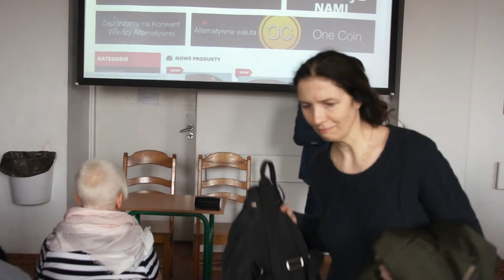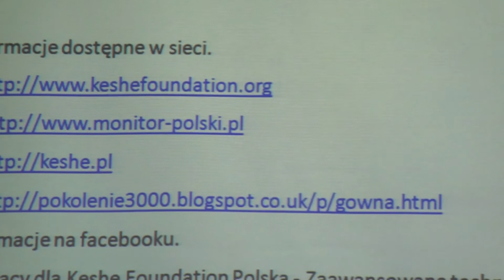Michał Piechowicz - Łączenie duchowości z biznesem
Pomysł utworzenia firmy "Wymiary Biznesu" powstał kilka lat temu. Zrodzony został z szeregu doświadczeń prywatnych i zawodowych, a także chęci promowania idei łączenia sfery duchowej człowieka ze sferą biznesu oraz wykreowania właściwej harmonii pomiędzy tymi sferami. Kluczowym celem naszego przedsięwzięcia jest chęć łączenia ludzi i wzajemna pomoc, aby ludzie wspólnie realizowali swoje projekty dla dobra swojego i innych. Filozofia życia polegająca na współpracy sprawia, że cele ziemskie zaczynają łatwiej się realizować. Zaczynamy w prostszy sposób osiągać coś, co wcześniej przychodziło nam z trudem. Pozornie trudne sytuacje zaczynają się rozwiązywać i łatwiej realizujemy nasze cele. Chęć pomocy innym powoduje, że "pragniemy" tak jakby z wyższej perspektywy, rozumiejąc i odczuwając jednocześnie to, co się dzieje dookoła nas. To jest największa korzyść w działaniu razem.